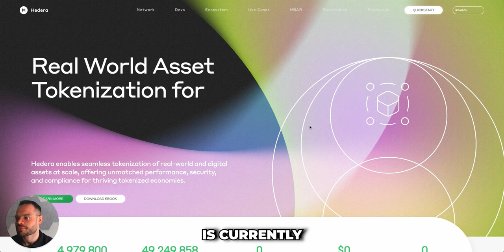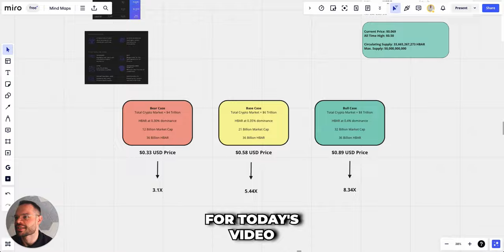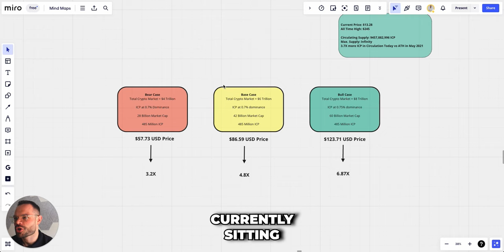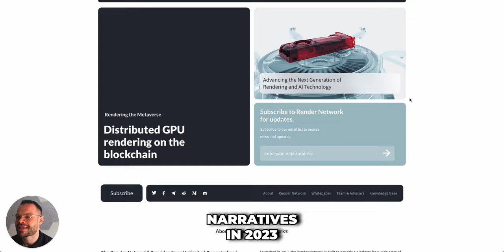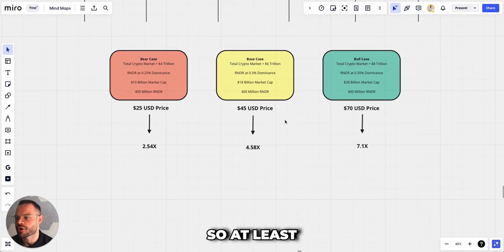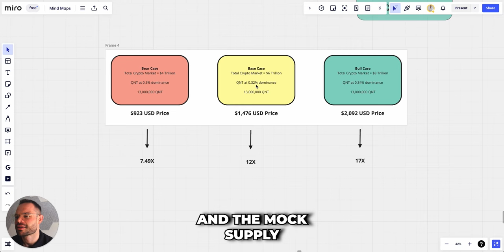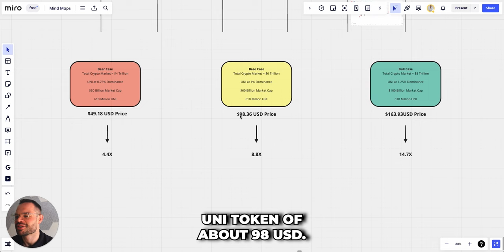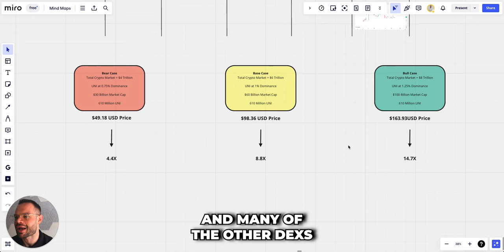5 Tokens That will 5X this Bull Cycle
Get ready to supercharge your crypto portfolio with our video, '5 Tokens That Will 5X This Bull Cycle.' We've meticulously analyzed the market to bring you a curated list of five promising tokens that have the potential to multiply in value during the upcoming bull cycle.

This video breaks down each token's fundamentals, technology, market positioning, and the unique factors that make them strong candidates for significant gains.

Whether you're looking to diversify your investments or seeking high-growth opportunities, this guide offers valuable insights to help you make informed decisions.